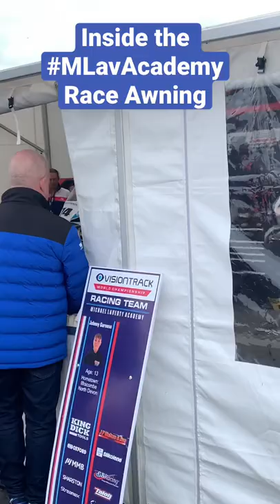Little look inside the Michael Laverty Visiontrack Academy BTC Race Set-up MLavAcademy